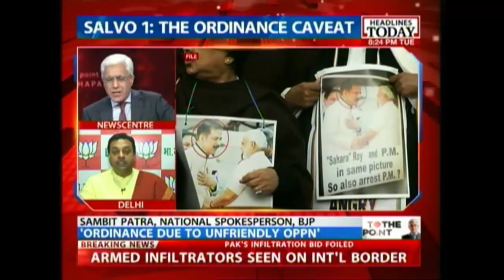To The Point - Karan Thapar - To The Point: President's twin attack on govt, opposition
President Pranab Mukherjee's comments to Central University sounded like an admonition to politicians across the political spectrum. He warned the government against excessive use of ordinances, and told the opposition that disrupting the Parliament was unacceptable. In this episode, we discuss the President's twin attack on the government, and the opposition.